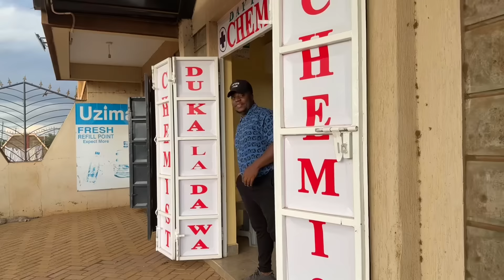THE MOST UNLUCKY MAN IN THE WORLD